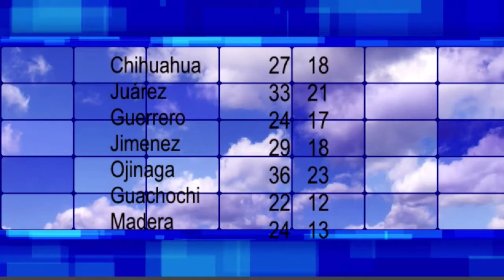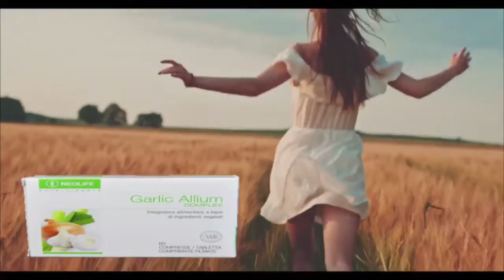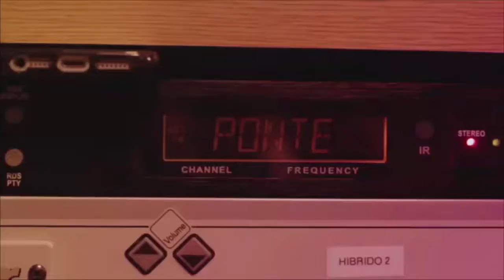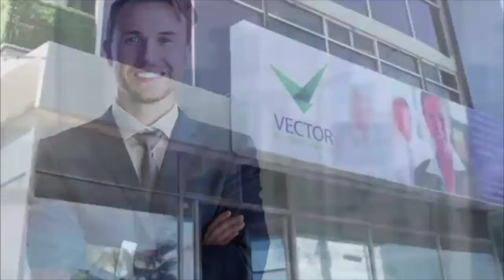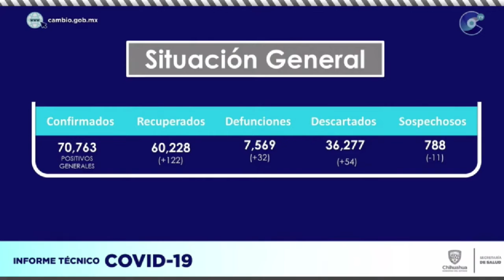Por la Mañana 08 de julio 2021